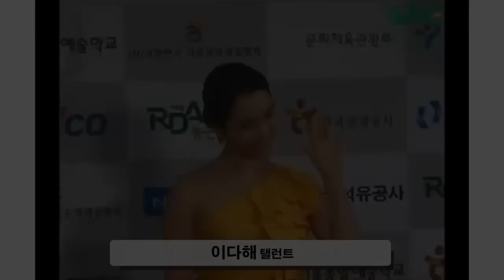[싹튜브] '이보다 더 화려한 입학식은 없다' - 에이핑크와 함께하는 2015 서울종합예술실용학교 입학식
2015 서울가요대상 신인상, 골든디스크 어워즈 스타상 등 JYP사단 대세 아이돌 GOT7, 누나부대를 몰고 다니는 귀여운 다섯 남자 B1A4와 실용음악예술학부 영지교수님, 화요비교수님의 폭발적인 가창력 + 14학번 트랜스픽션의 무대까지~~~!!

2015년도 입학식은 과연~~~!!! 어떤 스타들이 축하공연을 보여줄까요~???

2월 23일 월요일 오후 3시!! 서울종합예술실용학교 입학식 많은 기대 바랍니다.